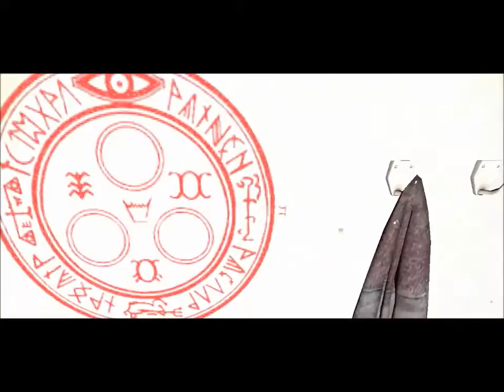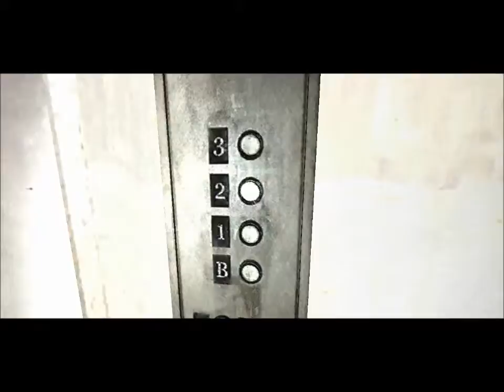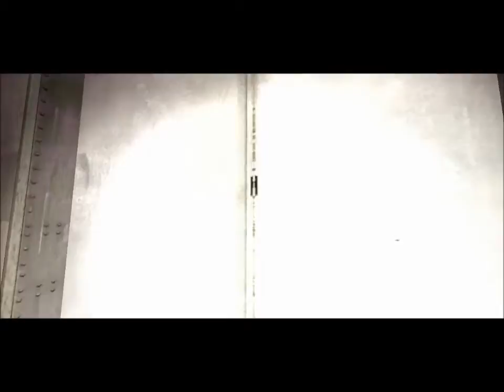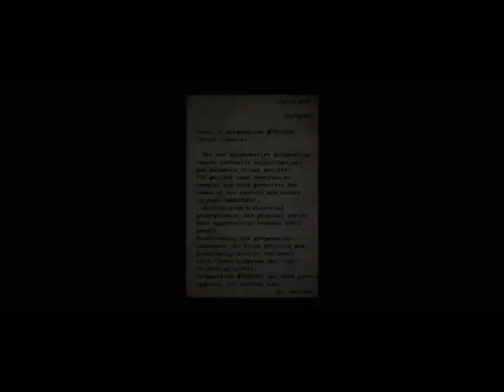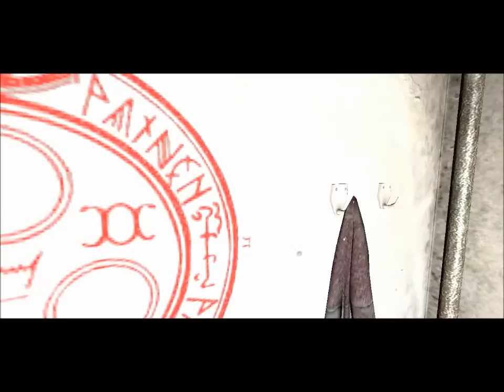THELECASPET LET'S PLAY SILENT HILL ALCHEMILLA PART 6 DENN CODE FÜR DIE LEICHENHALLE SUCHEN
Wir müssen denn Code für die Leichenhalle Suchen. Viel Spaß wünscht euch THELECASPET!!! :)